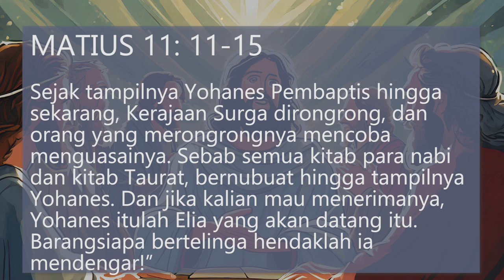Renungan Harian Kamis 14 Desember 2023 - Paroki Santo Yakobus Bantul